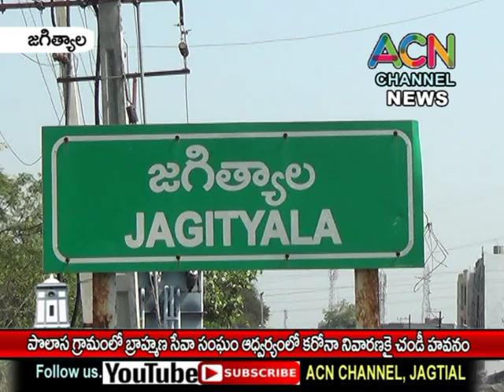జగిత్యాల జిల్లా పొలాస బ్రాహ్మణ సేవా సంఘం ఆధ్వర్యంలో కరోనా నివారణకై చండీ హవనం